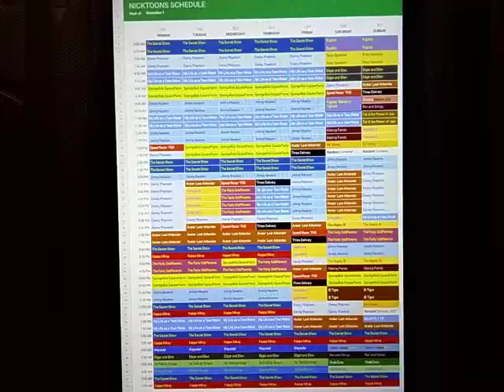Nicktoons Network Throwback Schedule: December 1, 2008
Here's the Nicktoons Network Schedule for the week of December 1, 2008.

New Mr. Meaty on Saturday.

Random! Cartoons Premiered on Saturday with Another New Episode on Sunday.

Network Premieres of Tak and the Power of Juju and The Mighty B!.